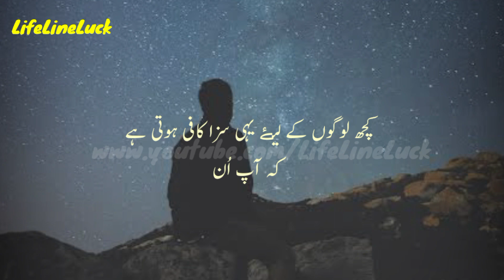Zindagi bori hoti hai | Life shayari status | Zindagi pe shayari | زندگی پہ شاعری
Zindagi bori hoti hai | Life shayari status | Zindagi pe shayari